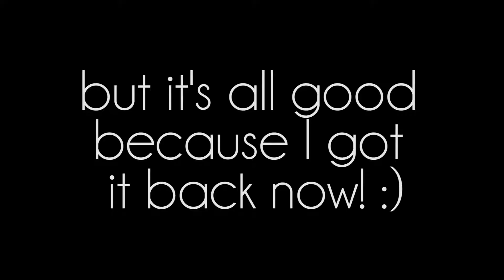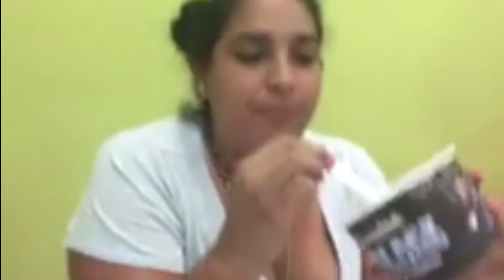I Lost My Camera?! // VLOG #18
after a week here is the next vlog! there were camera problems